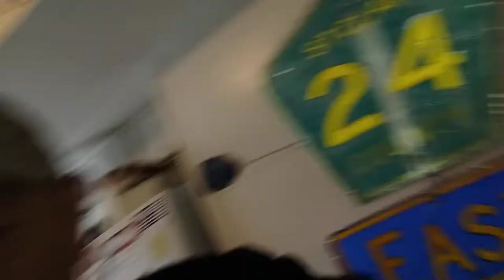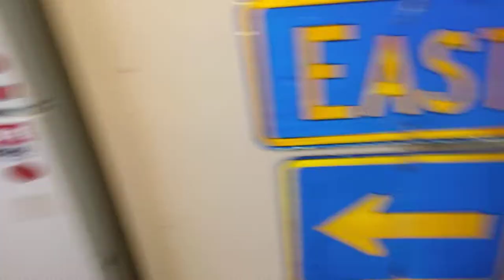tiny Prep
If you have a smaller channel and w

Farmer's Son Preppin
P.O. Box1222
Ashville, AL 35953